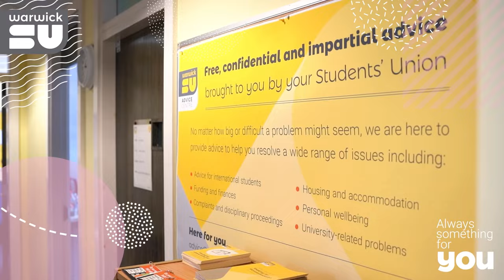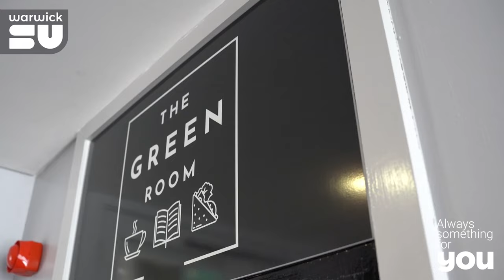Welcome to Warwick SU 23/24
Run by students, for students, your SU is here to provide support, representation and social activities, to ensure the best experience possible for every Warwick student.

You’ll automatically become a member when you enrol, so whatever you’re looking to get out of your university life, there’s always something for you
at the Students' Union